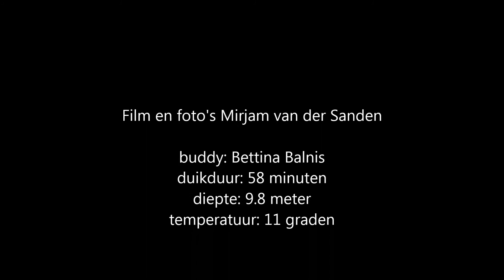Duik Zeelandbrug 06-04-2014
met Snotolf